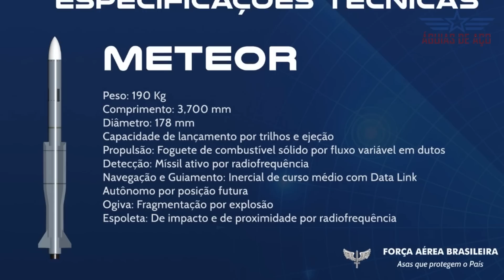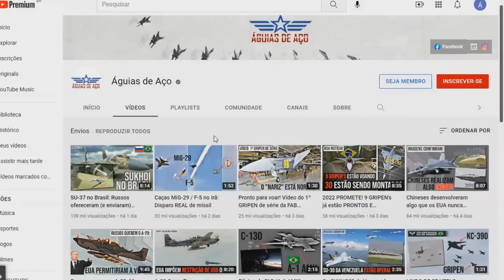METEOR (míssil BVR dos GRIPEN da FAB): Superior ao melhor míssil dos EUA? Grécia revela seu alcance